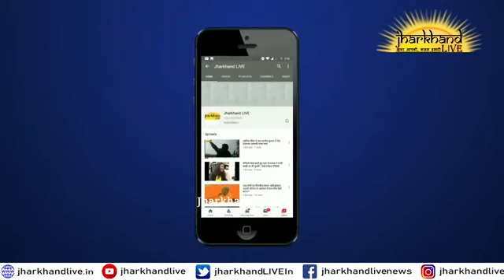Chotay Bhai Nay Kamal Kar Deya Hay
@SAHANI BLOG,S 143